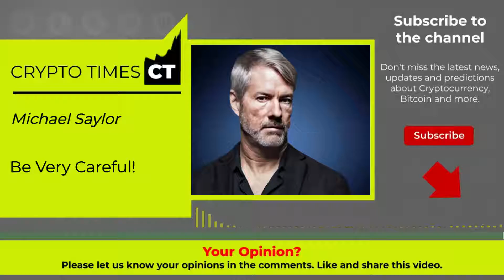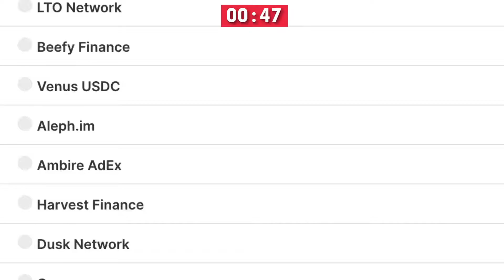Michael Saylor: You Should Be Very Careful! Here's Why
Video content: Michael Saylor, crypto, cryptocurrency, gunr crypto, mmcrypto, restart, reset, the big reset, banks USA, savings banks USA, economy USA, finance USA, money USA, capital USA, stocks USA, stock exchange USA, real estate USA, politics USA, media USA, gold, gold coins, silver, precious metals, bitcoin , Cryptocurrency, currency crisis, currency reform, financial community, financial policy, financial market, banks, financial crash, euro crash, bank crash, investment, euro crisis, economic crisis, bankruptcy, bankruptcy, inflation, credit, insolvency, profit, system change, reset, crash, finance, finance, money , Trade, goods market, means of payment, securities, cash, bank balances, claims, debt capital, interest, liabilities, purchasing power, central banks, ECB, precious metals, expropriation, system change, stock market trend, success channel, company, state, Raoul Pal, Gareth Soloway, Lyn Alden, Mike Mcglone, Willy Woo, Plan B, Cathie Wood, Robert Kiyosaki, Kevin O'Leary, crash, cash, microstrategy, Michael Saylor, gold, central banks, currency, economy, government, politics, stocks, assets, real estate, money, future, inflation , Recession, Technology, Asset Advisor, Finance, Crash, Cash, Microstrategy,  Bitcoin, BTC, cryptocurrency, gold, central banks, currency, economy, government, politics, money print, assets, stocks, ethereum, fortune, investment, PayPal, stock market, real estate, money, future, inflation, recession, technology